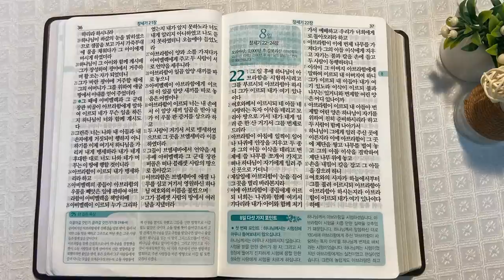소돔과 고모라, 롯 | 통독성경 7일 | 창세기 18~21장 | 통박사 조병호의 1년1독 성경통독 | 성경지리와 역사를 통으로